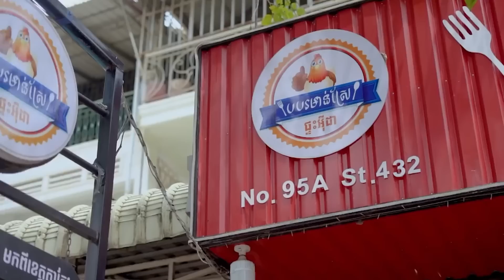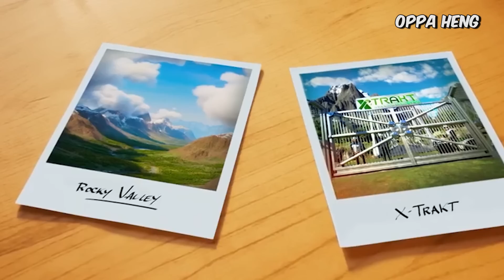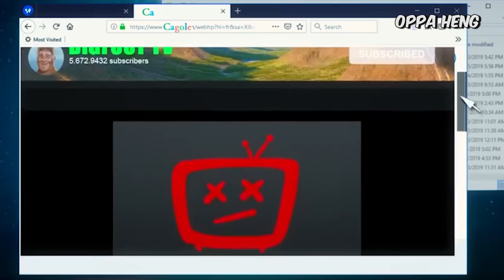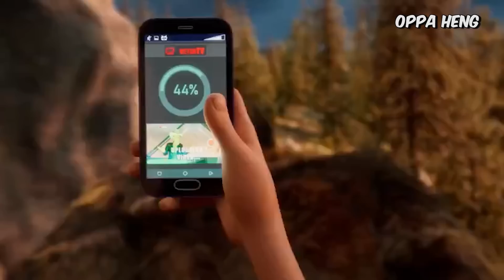Bigfoot Family | កុមារមានថាមពលពិសេស | ភាគទី 2 | សម្រាយរឿង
បបរមាន់ស្រែ ផ្ទះអុីដា:
លេខទូរស័ព្ធ  ► 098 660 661 / 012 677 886
Bigfoot Family | Movie Explains
ចិញ្ចឹមអ្នកសម្រាយ
ទំនាក់ទំនងផ្សាយពាណិជ្ជកម្ម
Phone Number ► 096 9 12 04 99
More
Credits
Title: Bigfoot Family (2021)
Release dateJanuary 26, 2021 (USA)
Content ratingTV-Y7
GenreAnimation · Adventure · Family
Directed byJeremy Degruson · Ben Stassen
Written byCal Brunker · Bob Barlen
Music byPuggy
Produced byCaroline Van Iseghem · Matthieu Zeller
Production companyOctopolis · Belga Productions · nWave Pictures